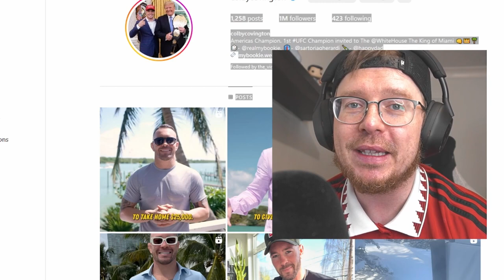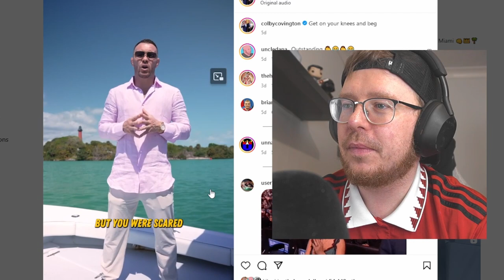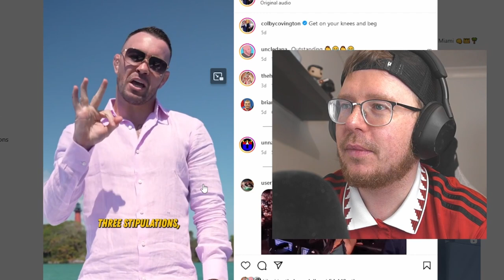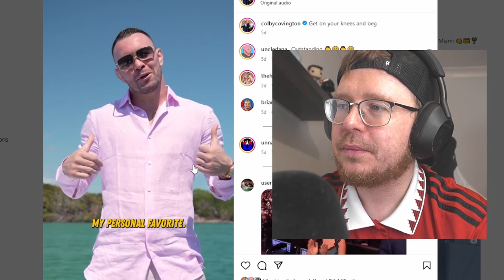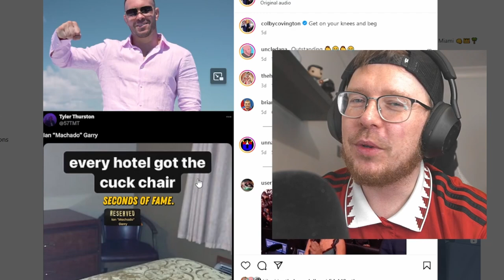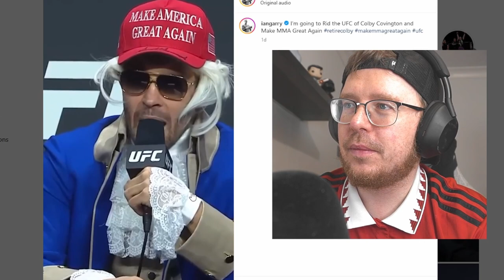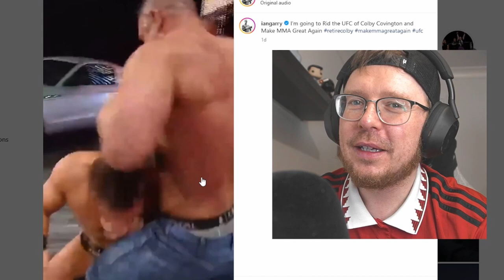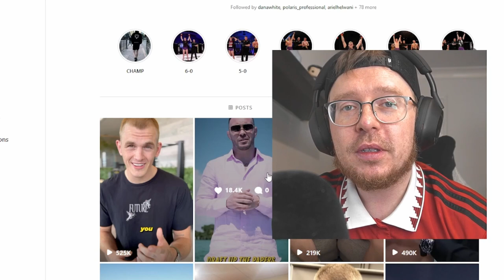Ian Garry's EMBARRASSING Response to Colby Covington Callout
In the latest MMA news, rising star Ian Garry finds himself in the spotlight after an unexpected response to Colby Covington's callout. The MMA community is buzzing with speculation as to why Garry, known for his fearless demeanor, had an uncharacteristic reaction to Covington's challenge. Join us as we delve into the details of this intriguing development, exploring the implications it holds for both fighters and the broader landscape of the sport.

Timestamps

00:00 Intro
00:28 Intro Song
00:39 Colby Callout
04:37 The Stipulations
08:16 Ian In My Own Time
08:36 Ian Garry's Response
11:43 I Quit Match
13:26 Summary